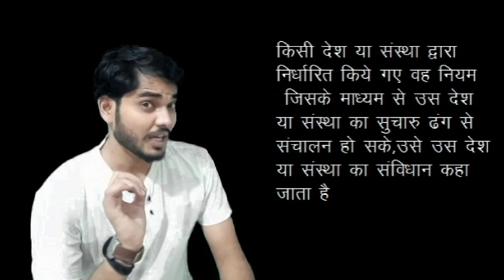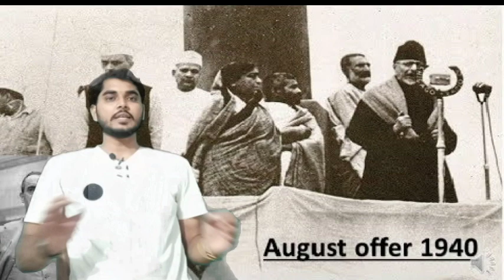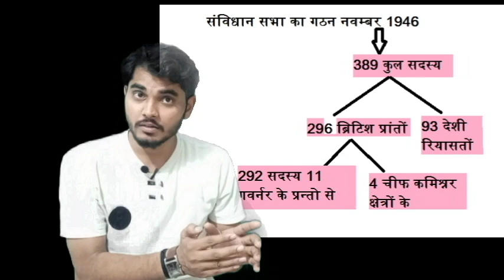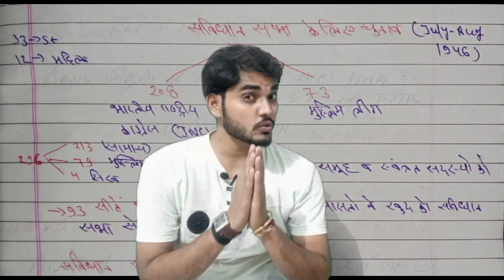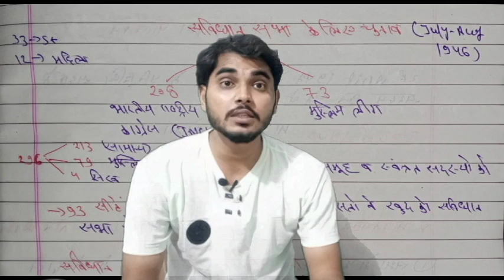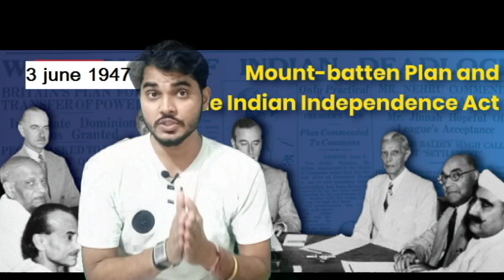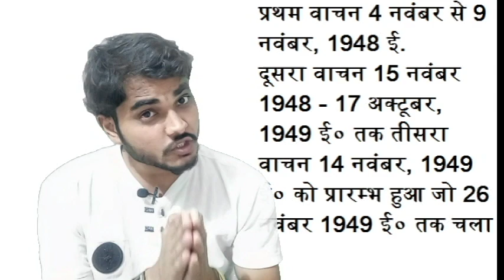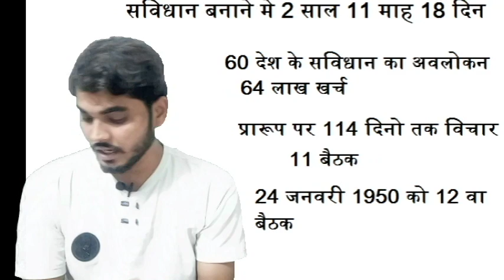भारत का संविधान part -1|| भारतीय संविधान का निर्माण ||Making of Indian Constitution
भारत का संविधान दुनिया का सबसे बड़ा लिखित संविधान है। इसे 26 नवंबर 1949 को संविधान सभा द्वारा स्वीकृत किया गया था। इसीलिए, इस दिन को देश भर में संविधान दिवस के रूप में मनाया जाता है।

अगर आप कुछ खरीदना चाहते है तो AMAZON में ये मिल जायेगा

MY TRIPORT

MY PHONE

MY LAPTOP

CGPSC BOOK

CGVYAPAM BOOK

मेरे YOU TUBE के प्लेलिस्ट

bhupendra mishra